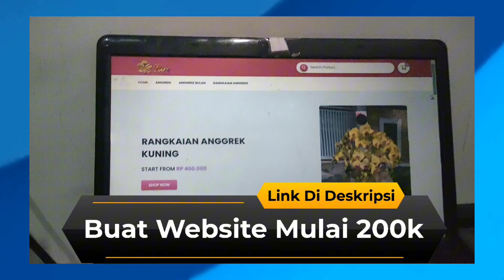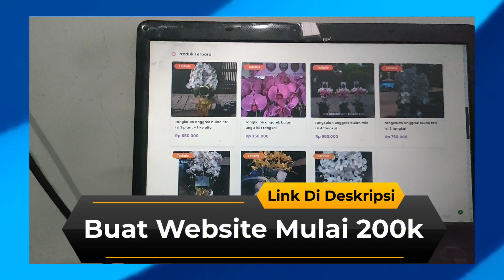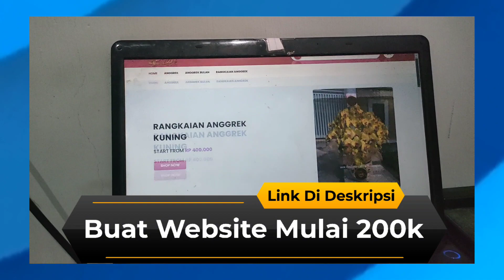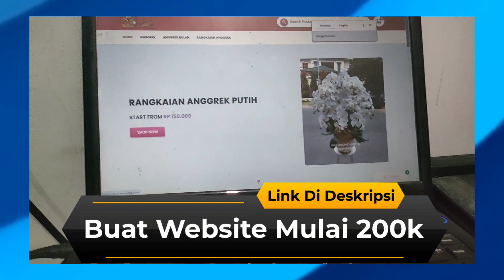Jasa Pembuatan Website Wordpress - Jasa Buat Website Murah - Jasa Membuat Website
jasa buat website murah,
harga pembuatan website,
jasa membuat website,
jasa pembuatan website wordpress,
jasa pembuatan website terbaik,
jasa bikin website murah,
harga bikin website,
harga jasa pembuatan website profesional,
biaya membuat website,
jasa kelola website,
pembuatan website murah,
jasa optimasi pagespeed,
harga buat website perusahaan,
jasa website design,
pembuatan website company profile,
harga pembuatan website toko online,
membuat website murah,
jasa buat website wordpress,
buat website company profile,
jasa landing page umkm,